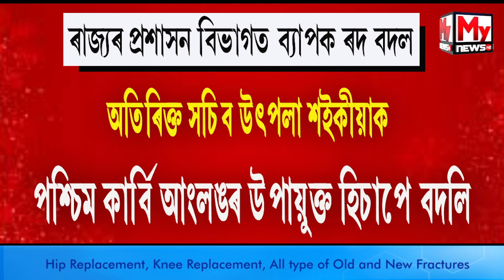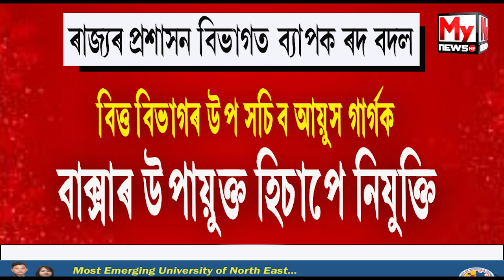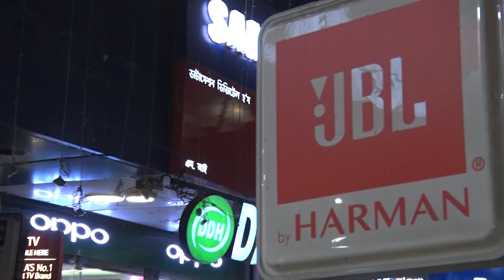DGP ভাস্কৰ জ্যোতি মহন্তৰ সংবাদমেল লাইভ